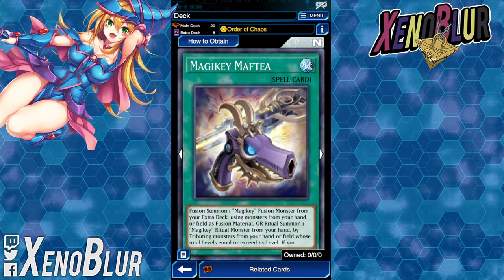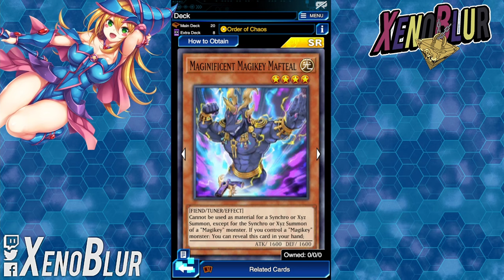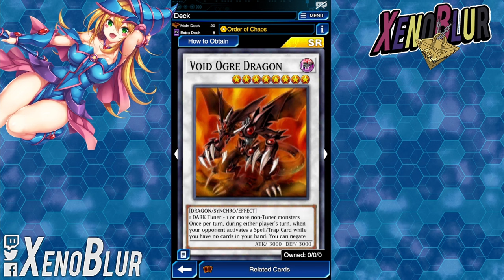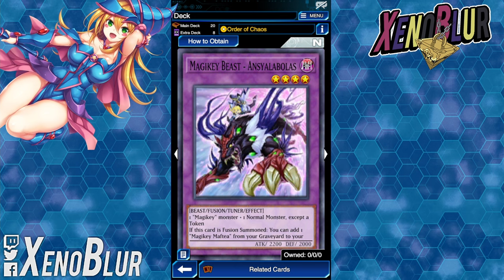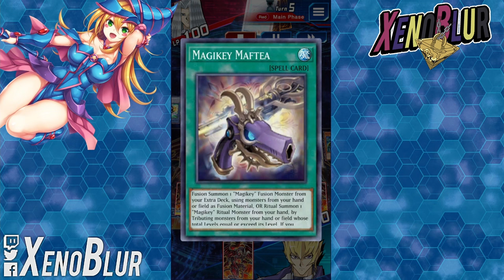Esta INCREIBLE esta COMBINACION MAGIKEY!! | Yu-Gi-Oh! Duel Links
NUEVO DECK MAGIKEY, esta combinación te deja 3 Negadores + 1 Interrupción

0:00 Gracias por ver el Video =D
0:15 Deck
5:20 Duelos